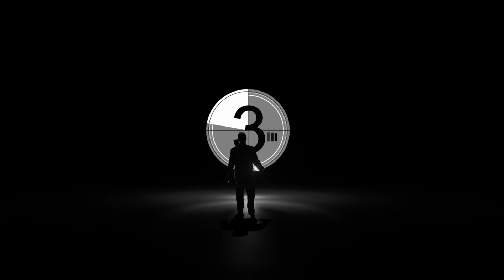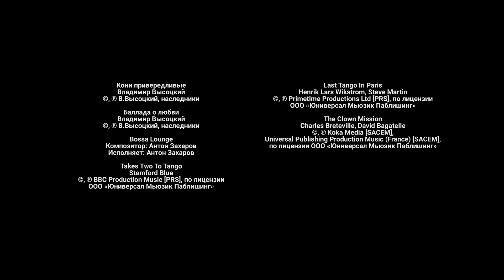Гранд - 3 сезон, серия 21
21 серия. Зуёнок признается молодой супруге в том, что любит другую. Гнев Льва Глебовича не знает жалости и меры: виновной окажется даже Ксюша.